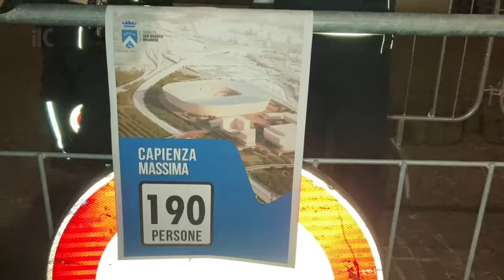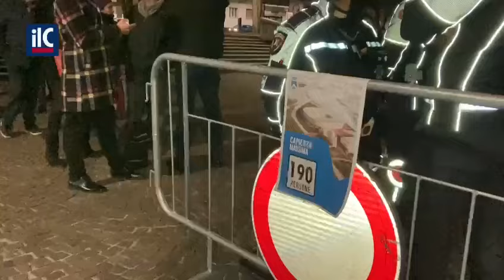San Donato, folla all'assemblea sul nuovo stadio del Milan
Flash mob di protesta e interviste prima dell'assemblea convocata dal sindaco di San Donato, dove dovrebbe sorgere il nuovo impianto